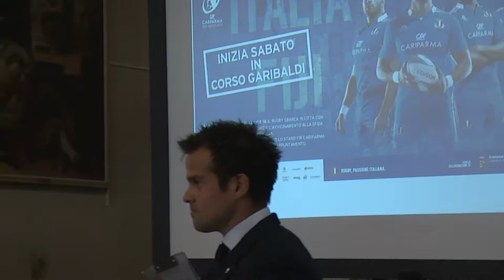Conferenza di presentazione della partita di Rugby Italia - Fiji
Dal Tg di Cremona1